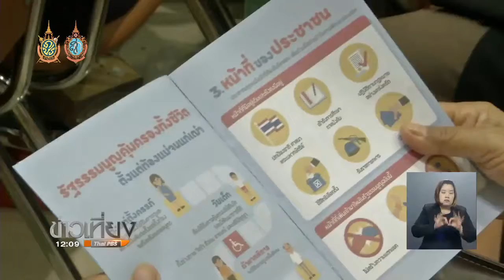เชื่อร่าง รธน.ไม่ผ่าน ไม่เกิดเหตุวุ่นวาย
รองหัวหน้าพรรค ปชป.เชื่อหากร่าง รธน.ไม่ผ่านประชามติ ก็จะไม่เกิดความเหตุวุ่นวาย